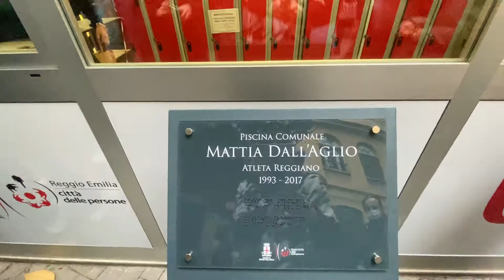La piscina comunale di Via Filippo Re intitolata a Mattia Dall'Aglio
Da sabato 13 novembre, la piscina di Via Filippo Re porta il nome di Mattia Dall'Aglio, campione di nuoto reggiano, scomparso nel 2017 a soli 24 anni.
Il Sindaco Luca Vecchi e l'assessora Raffaella Curioni, insieme ai genitori di Mattia Fabrizia e Gianluca Dall'Aglio, hanno scoperto la targa in ricordo del giovane atleta che proprio in questo impianto aveva imparato a nuotare.
All'interno della rinnovata piscina, gli artisti Marco Temperilli e Neko graffiti hanno inoltre realizzato 3 murales ispirati a Mattia e alla sua passione per lo sport.